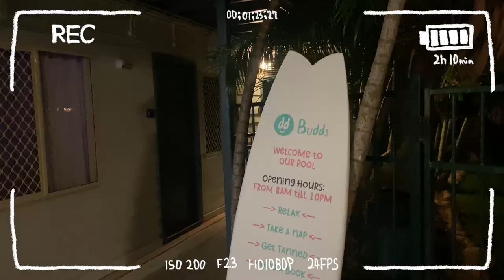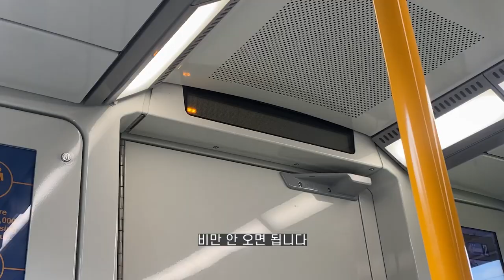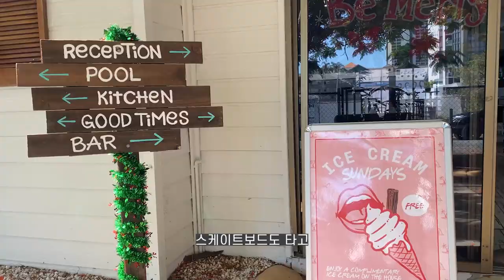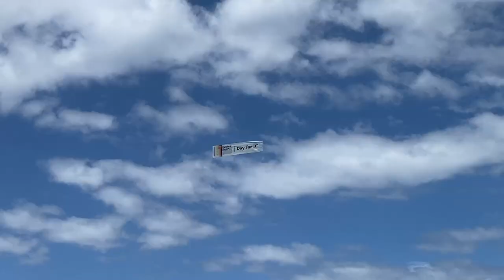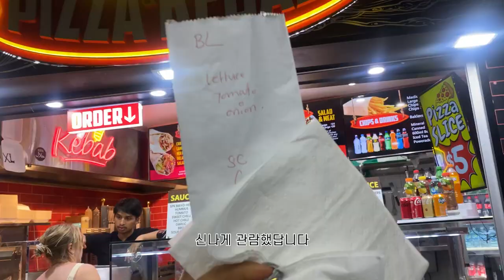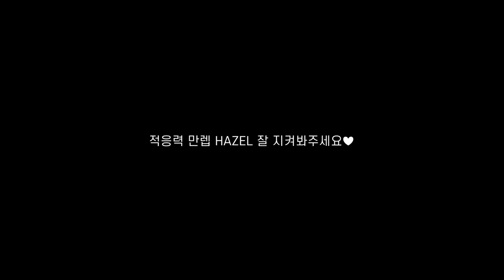ENG) [Working Holiday in AUS ] EP.22 호주의 휴양지 골드코스트 | 세컨취득 | 골드코스트여행 | 골드코스트 클럽 | 호주워킹홀리데이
안녕하세요 :)
브리즈번에서 여행을 마무리하고
골드코스트 여행을 위해 지역이동을 했습니다!
호주의 휴양지답게 바다도 멋있고 날씨도 너무 좋더라구요
이번 영상은 골드코스트에서 지내는 일상을 담아봤습니다
즐겁게 시청해주시고 다음 영상도 기대해주세요♥

Hello :)
We wrapped up our trip in Brisbane.
We moved to the area for our Gold Coast trip!
The beach is so nice and the weather is so nice like a vacation spot in Australia.
This video is about my daily life on the Gold Coast.
Please enjoy the show and look forward to the next video.♥